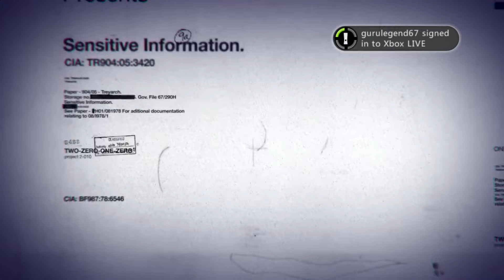Bo2 still modded i was not the one hacking lets make that clear